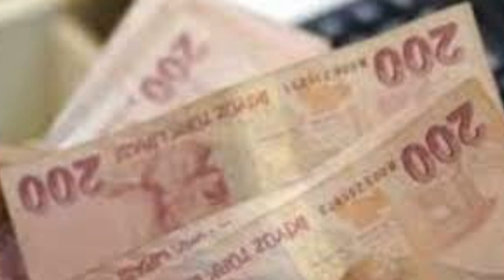MAAŞLAR ARTTI TABAN MAAS Emekli Dul Yetim Engelli ssk bağkur 4A 4B 4C